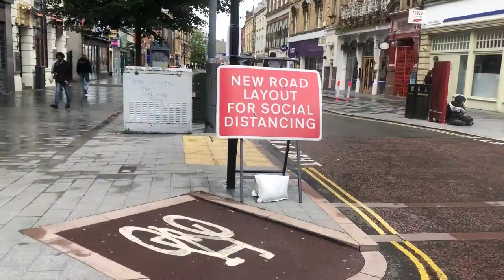Rob Watson Vlog 003 Friday 19th June 2020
I was in Leicester this morning, and the new traffic reduction schemes are popping up. I thought I'd have a go at sharing some thoughts about them and why it's important to create more space for people in our towns and city centres. Take a look at Widen My Path if you want to add comments about which places in Leicester you feel can benefit from some changes to the traffic layout.